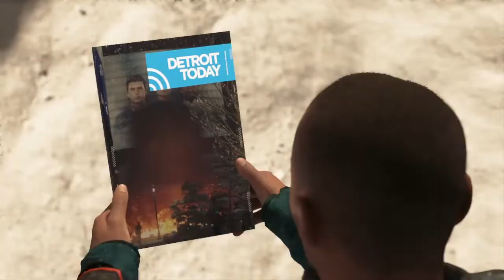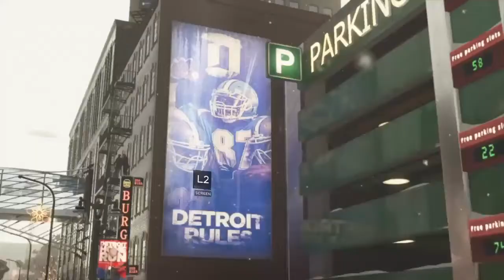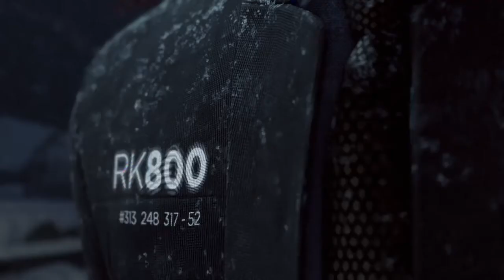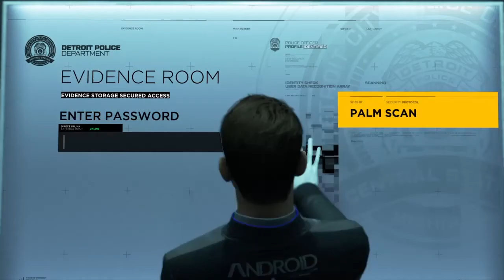Detroit Become Human: Breaking Ice